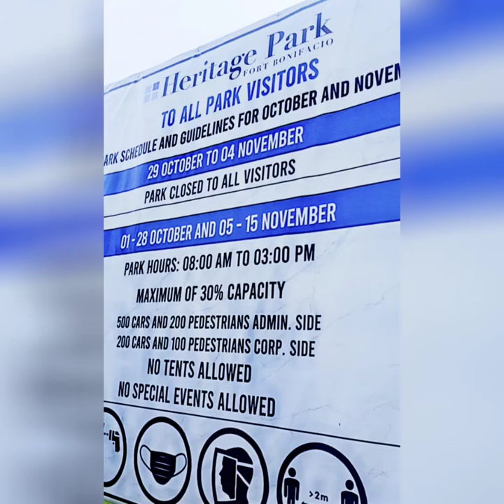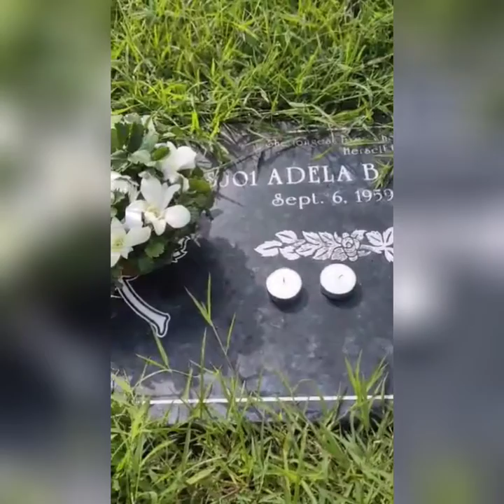Visiting our beloved Mama Adela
Maagang pumunta sa libingan ng aming mama para iwas nrin sa magdadasgaang tao, at dahil din sa pinatupad na schedule ng lahat ng sementeryo sa buong pilipinas, pra din iwas ang pagdame at pag taas ng bilang ng may sakit na Covid-19.
Wag pa din pong kalimutan mag suot nag FACESHIELD at FACE MASK, at magdala ng ALCOHOL.

Ingat po tayong lahat...
slamat mga ka-Beshy!